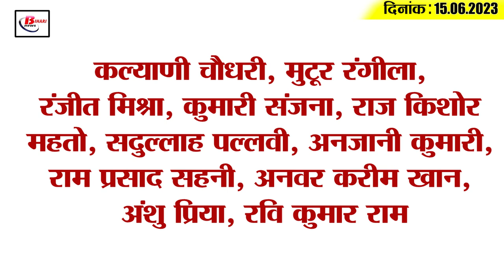Get Today Bihar Evening breaking news of 15 June on CM nitish, KK Pathak, Khesari lal, highcourt.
SHIKSHAK BAHAALI PRACTISE SETS BOOK 2023
LANGUAGE (BHASHA)
Get Today Bihar Evening breaking news of 15th June 2023 on CM nitish, IAS KK Pathak, Khesari lal Yadav, Patna highcourt.

1. Online application for teacher appointment started
If you are also among those candidates who want to apply for the recruitment of 1 lakh 70 thousand 461 school teachers in Bihar, then this news is for you. Tell that the process of online application has been started by the Bihar Public Service Commission for the appointment of Bihar teachers. In such a situation, interested candidates can see or upload instructions related to filling online application by visiting the official website of Bihar Public Service Commission It is to be known that before making the payment during the application, the candidates will also be given the option to edit. Along with this, the candidates who have applied and also paid the examination fee, if they also realize any error, then they can cancel their application any day before the last date of filling the application. And then after doing Susra registration, you can fill the application afresh.

2. Bike rider enters CM Nitish's security cordon during morning walk

3. Players of Bihar should apply for government jobs by this day

4. IAS KK Pathak warns universities

5. Patna High Court took cognizance of Aguvani bridge accident

6. Patna SSP late night review meeting

7. Khesari celebrates his anniversary on the sets of 'Rang De Basanti'

8. Cutoff will increase in government medical colleges of Bihar

9. BJP's taunt on CM's statement

10. Dipankar Bhattacharya's statement on the statement of Lalan Singh and JP Nadda

11. Tej Pratap disguised as a saint in the streets of Vrindavan

12. JP Nadda and Amit Shah will come to Bihar

13. People of Sauria hill tribe met President Murmu

14. Harleen Deol said this on the video of Rishabh Pant climbing stairs without support

15. Know what is the rate of petrol and diesel in Bihar today